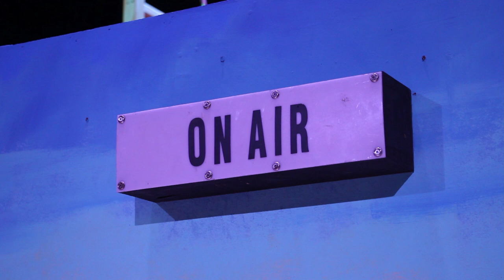"Greater Tuna" at Rivertown Theaters (Jan 11-27, 2019)